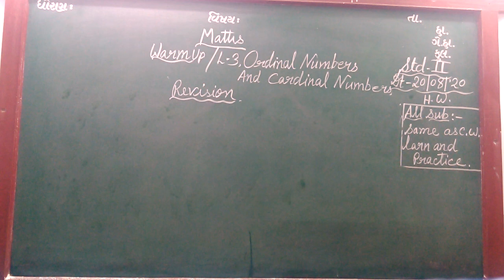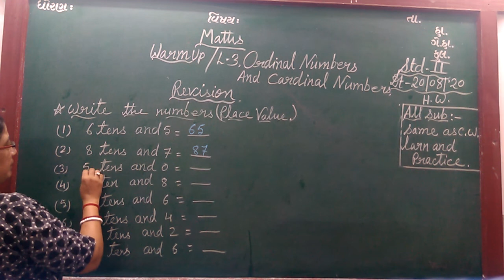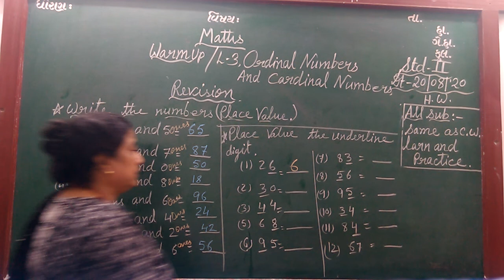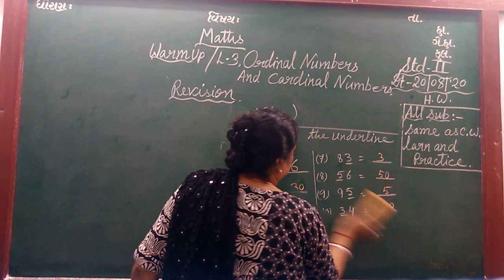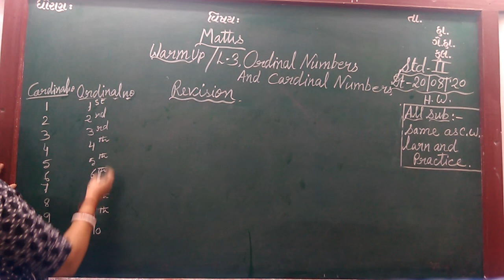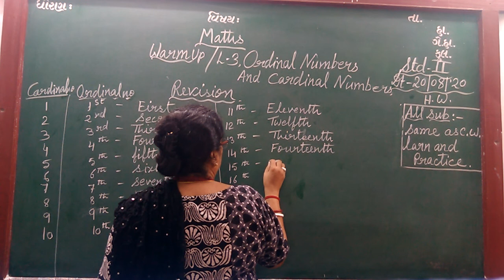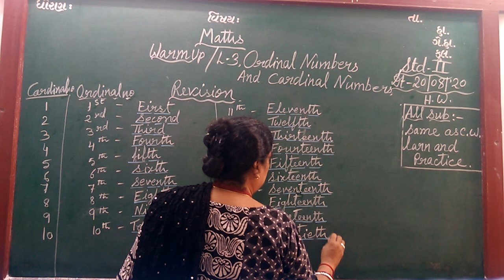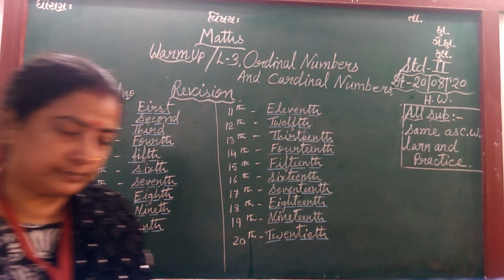ENG MED STD 2 SUB MATHS WARM UP CH 3 REVISION